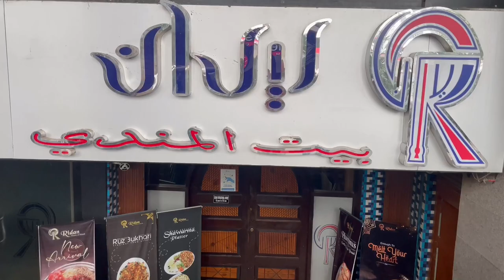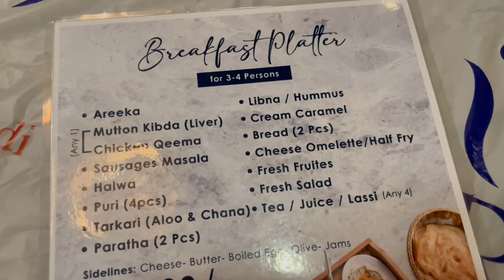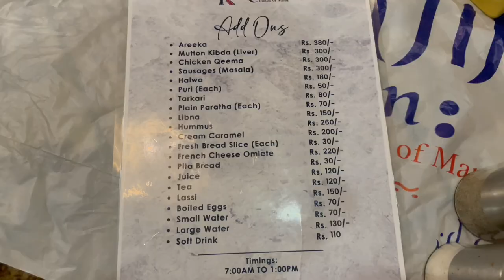Nashta at ridan mandi | karachi pakistan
breakfast, breakfast recipes, street food, Breakfast vlog

karachi, nashta, Nashta at ridan